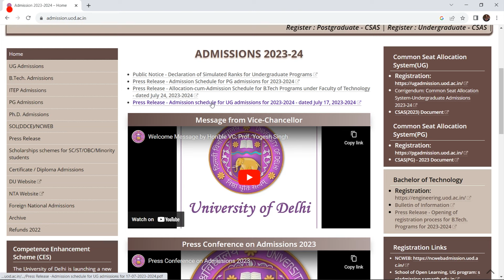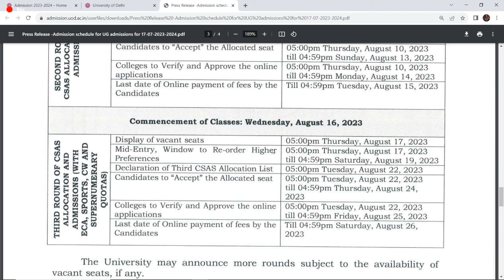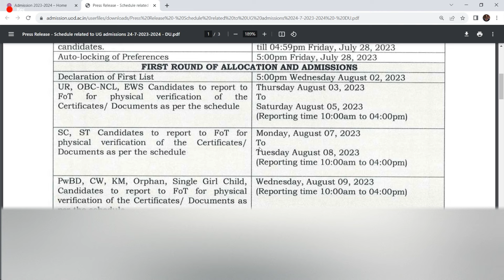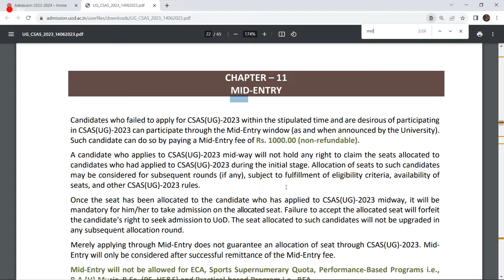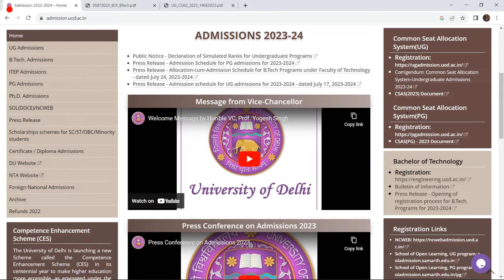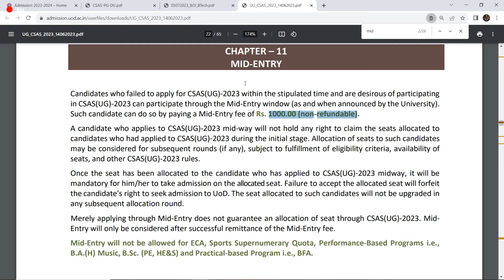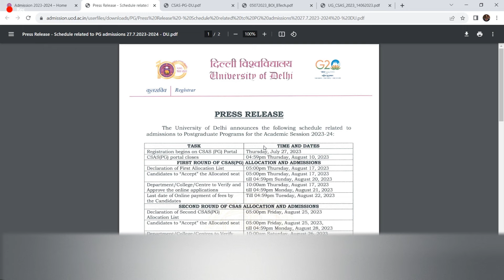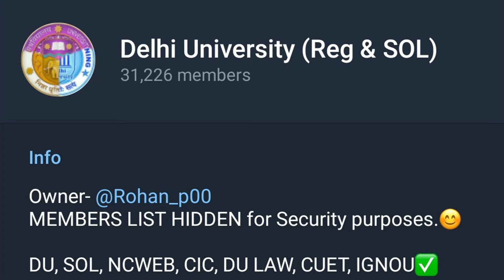Mid-Entry Delhi University Admission 2023-24 | B.Tech | CSAS-UG | CSAS-PG | CUET | NTA | Last chance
Mid Entry Delhi University 2023
Mid Entry Du CSAS 2023
Mid Entry DU CSAS PG 2023
Mid Entry DU CSAS UG 2023
Mid Entry DU B.Tech 2023
Mid Entry Du Btech 2023
Mid Entry fees required Delhi University 2023
Delhi university btech cutoff 2023
Btech cutoff 2023
Du Btech Cutoff 2023
Du btech Rank 2023
DU btech minimum marks required 2023
Du btech cutoff for admission 2023
cuet
du cic btech
du btech admission 2023
du admission 2023
du b tech
btech from du
du colleges for btech
du btech cut off 2022
du new btech courses
du btech registration 2023
du btech placements
btech in du through cuet
mahatma gandhi central university
du btech admission 2023 jee mains
cluster innovation centre university of delhi
iimt university meerut
du admission 2023
iimt university meerut
cuet
Bachelor of Technology
College
Delhi
Engineering College
Fee
Science
Engineering
Course
Bachelor of Science
University
Engineering education
Computers and information technology
Computer Science
Campus
top
Guru Gobind Singh Indraprastha University
Computer
Hansraj College
Banaras Hindu University
Review
Computer Science and Engineering
University and college admission
Hansraj College
JEE Main
Technology
Bachelor of Computer Application
Banaras Hindu University Students' Union
Engineering College
Engineering education
Campus
Course
Du Btech admission 2023, Btech Admission Delhi University, du Admission Btech 2023-24, Du Btech Admission 2023, Du Btech Admission 2023- 24,
Delhi University Admission 2023, Btech Admission CIC 2023, Du Admission 2023, Delhi University 2023-24, delhi University,
Du Btech Admission 2023 jeemains, Du btech Admission 2023 Cuet, Cuet Btech Admission 2023, Btech Admission 2023 delhi university, University Of delhi 2023 Admission 2023, Du btech Admission 2023, Delhi University Admission 2023 Jee mains Score, Du btech Admission Eligibility Criteria 2023, Du Btech 2023 fees Structure, Du btech 2023 Form filling full detials,
du PG merit list
duet pg merit list
du pg admission
du 3rd spot 2023
du pg spot admission
du ug spot admission
du pg spot round
du ug spot round
du pg special spot  round
du ug special spot round
du special spot round 2023
du pg spot round 2023
du ug spot round 2023
du pg admission 2023
du ug admission 2023
du spot admission
du spot admission 2023
du spot admission 2023 date
du spot admission 2023 how to apply
du spot admission 2023 result
du spot admission 2023 process
du spot admission result
du spot allocation round
du spot allocation list
duet pg results 2023
du llb du llb first merit list 2023